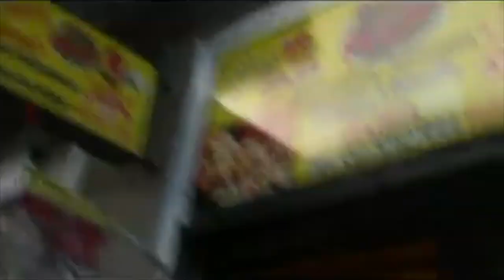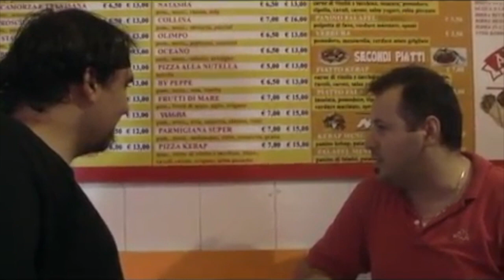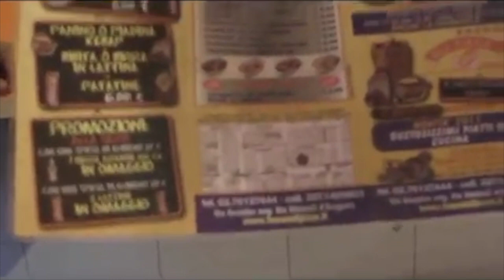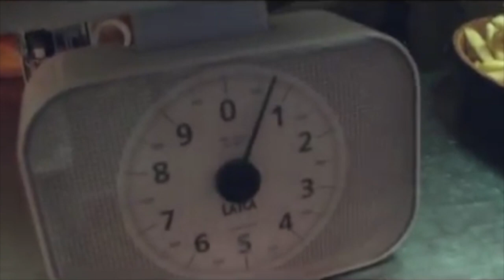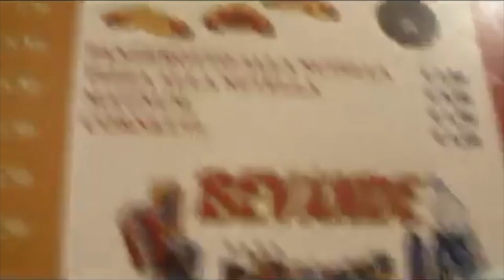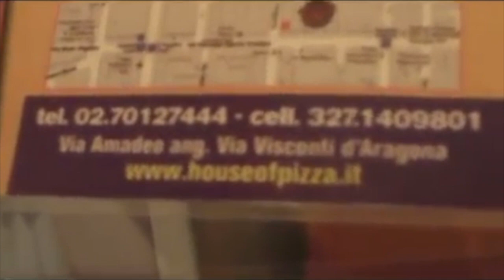Killermaru Channel R3l04d3d #5 (2010)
Un grande classico.